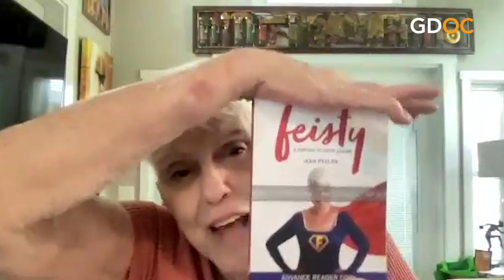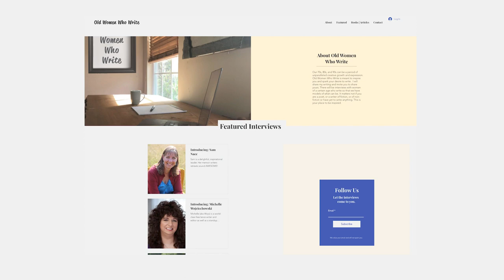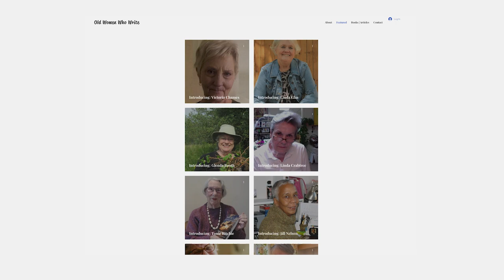A Feisty Life Well-Lived with Jean Peelen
Feisty is the story of a woman with attitude – told in short reflections that capture a life of awakening activism.

From her exploits as a five-year-old New Jersey cowboy, to hosting Gloria Steinem in Alabama, to an awkward drink with a young Clarence Thomas, Jean Peelen shares her civil rights journey and the most vulnerable moments in her life.

This book is funny and sad, deep and wide. Feisty shines a light on what is possible when a woman rejects the roles she is expected to fulfill and finds her own path.